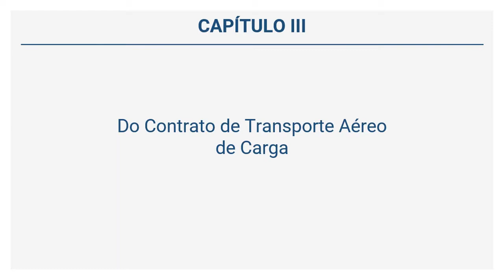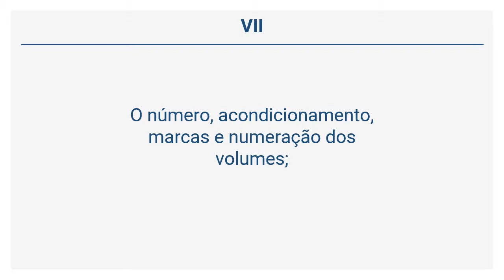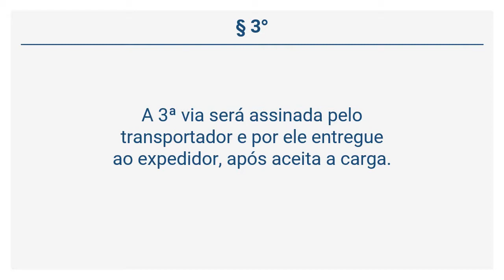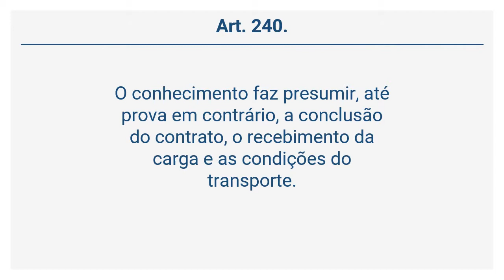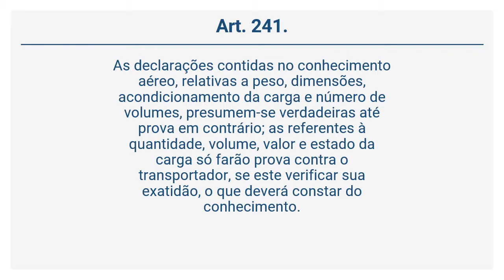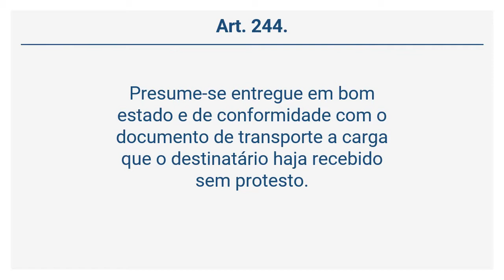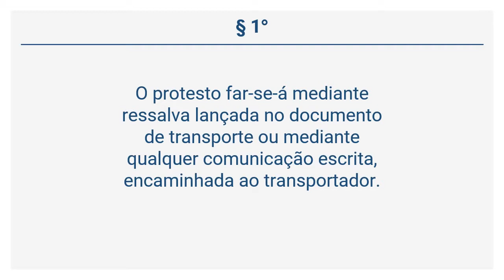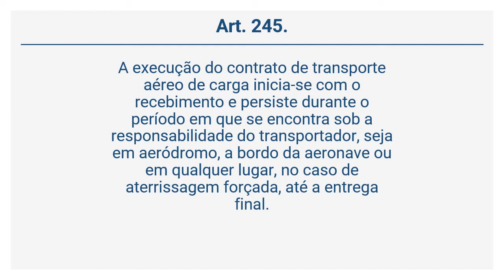Lei 7.565/86 – Código Brasileiro de Aeronáutica - Do Contrato de Transporte Aéreo… (Arts 235 a 226)